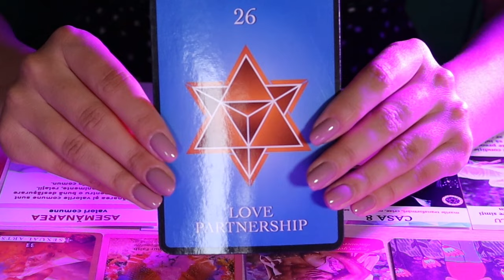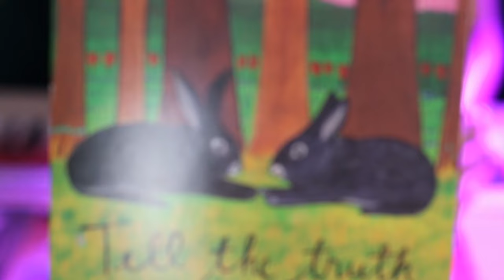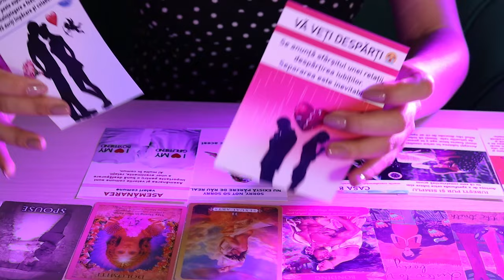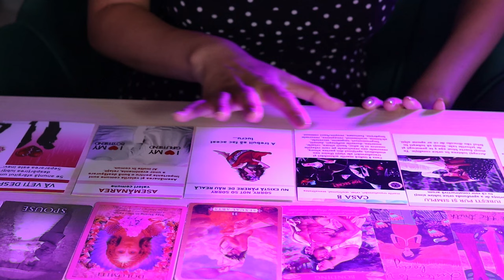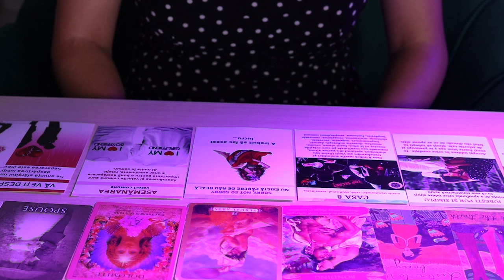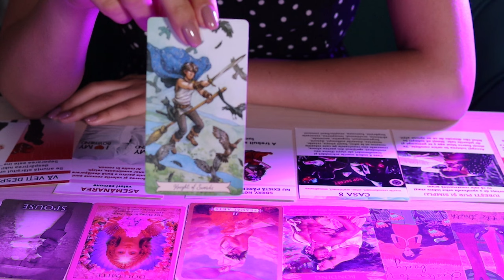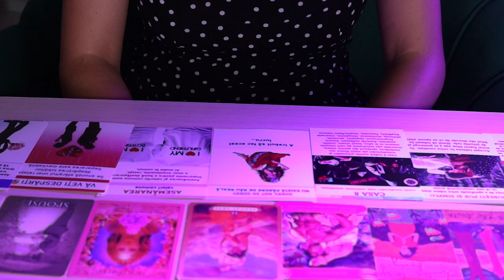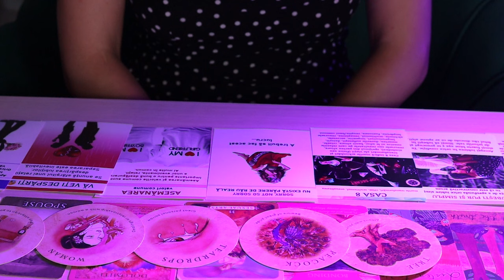Scorpion, Iubirea Plutește în Aer! Fii Gata de Surprize!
⭐Acestea sunt predictiile lunii.
⭐ Pe acest canal vei găsi previziuni generale menite să-ți lumineze calea prin puterea rezonanței.
⭐ Îți recomand să asculți la ascendent în cazul predicțiilor astrologice și la zodia ta în cazul predicțiilor lunare în Tarot.
Este gratuit și mă ajută să cresc pe YouTube. Pe acest canal de YouTube găsești clipuri cu subiectele: alege o carte, tarot pe zodii, horoscop astrologic și clipuri cu subiecte de dezvoltare personală, astrologie și spiritualitate.
📬 CONTACTEAZĂ-MĂ! 😇💌
🕊 Îți mulțumesc pentru sprijinul tău constant!
🕊 Înainte de a rezerva o citire privată cu mine sau chiar și în timpul vizionării acestui clip gratuit, fii deschis către orice. Tarotul nu-ți conduce viața, dar poate indica un rezultat (cel mai probabil) în situația despre care se întreabă, în funcție de nivelul de evoluție al sufletului și al căii pe care se află deja.
📣 Andreea Lovin este un îndrumător spiritual ce își folosește darurile cu ajutorul instrumentelor de divinație precum Tarotul și Astrologia pentru a face predicții personale cât mai exacte. ✌
💸 Contribuie și oferă un semn de apreciere! 💸